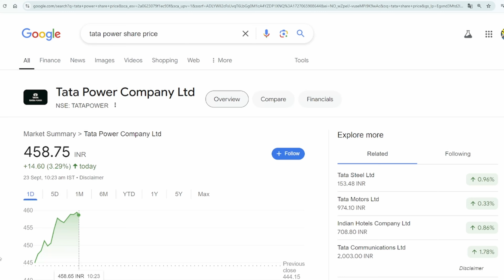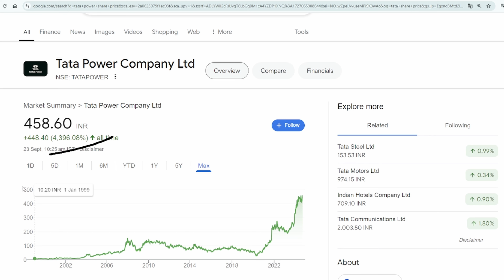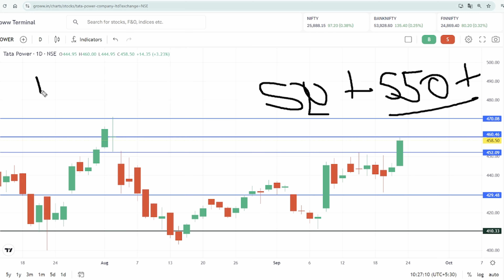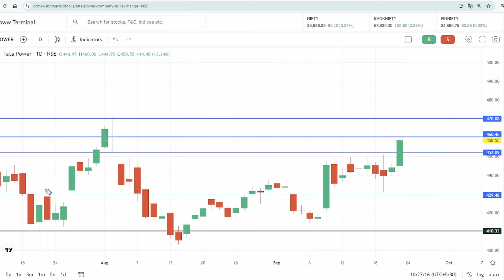TATA power share latest news | Tata power share news today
tata power share latest news malayalam

TOPIC COVERED :
TATA group
TATA group Multibagger SHARE
TATA share
tata multibaggershares
SMKC
TATA STOCKS
ELON MUSK
TESLA SHARE
TATA MOTORS SHARE
TATA MOTORS
TATA share
tata multibaggershare
TCS RESULT
TATA MOTOR SHARE
TATA STOCKS
TESLA SHARE
TATA MOTORS SHARE
TATA MOTORS
TATA
TATA JLR
traders dream